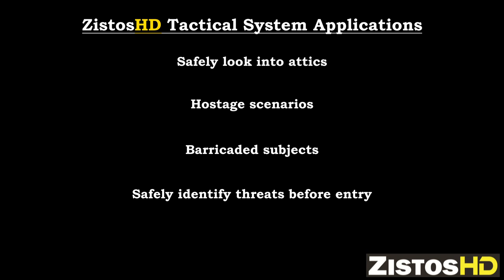ZistosHD Tactical Surveillance Products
This video reviews the Tactical Surveillance offering of ZistosHD products and their capabilities.